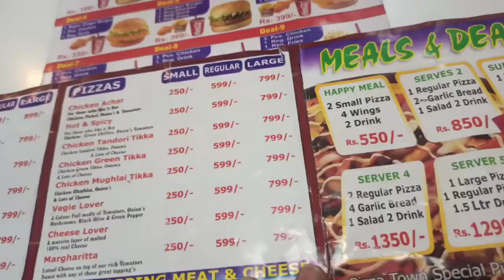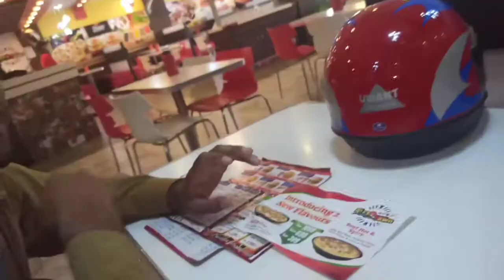It's Pizza Time With My Sweet Family Allhamdulilah Pizza Town Vlog | Saima 4k